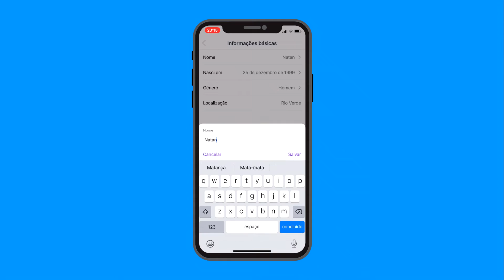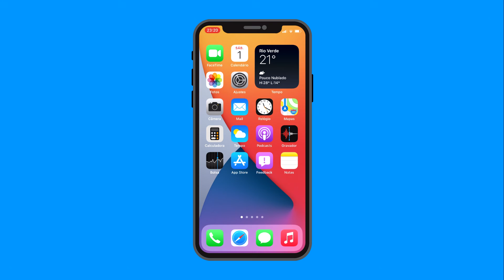Como alterar o nome e data de nascimento no Badoo